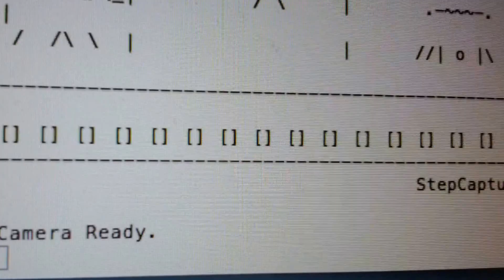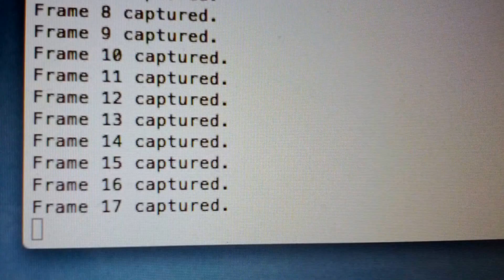StepCapture Function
Current film scanner setup. Uses an Arduino Uno and EasyDriver to run the Stepper motor which runs the vintage DeJour Eldorado 888AZ. A Sony XCD-U100 captures images via Firewire 800. The whole thing is run with Python, using OpenCV, libdc1394, InstrumentControl.py, and an Arduino sketch heavily based on ArduinoStepperControlv5.0.